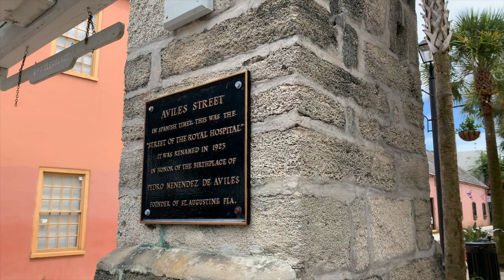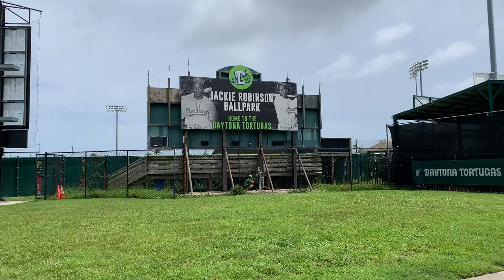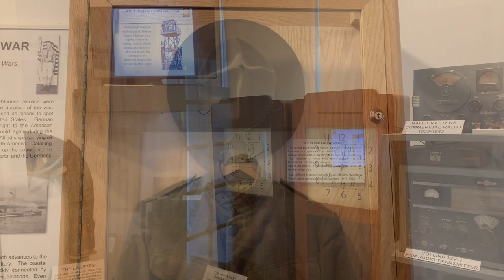Visiting St Augustine & Daytona | 2021 Travel Vlog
In this travel vlog, we'll take you on a tour of the nation's oldest city, St. Augustine, and its charming colonial architecture, and then we'll head to Daytona, known for its world-famous beach and exciting speedway. We'll show you the best things to do with kids like visiting the Castillo de San Marcos and Daytona International Speedway. From the beautiful beaches to the rich history, this vacation has something for everyone. Don't miss out on the chance to experience the best of Florida's east coast with your family.

++About Us++
Welcome to the Hoggards. We're a family of 3 that loves family, God, adventure and travel.

++Music++
Access Thousands of FREE Songs for YOUR VIDEOS

++Flights++
Save MONEY on Flight Bookings

++Hotels++
Save MONEY on Hotel Bookings